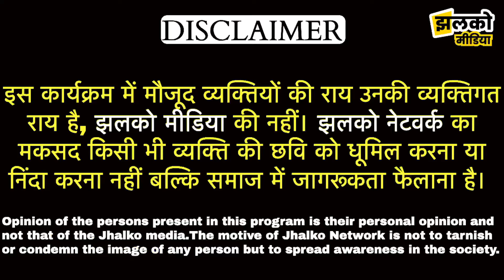Pilibanga Chairman की कुर्सी पर खतरा?, पार्षद लाये अविश्वास प्रस्ताव, देखें पूरा मामला ~ Hanumangarh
Pilibanga Chairman की कुर्सी पर खतरा?, पार्षद लाये अविश्वास प्रस्ताव, देखें पूरा मामला ~ Hanumangarh News

Produced By: Jhalko Hanumangarh
Edited By: Vikash Ji
Reported By: aashu Ji
Cameraman